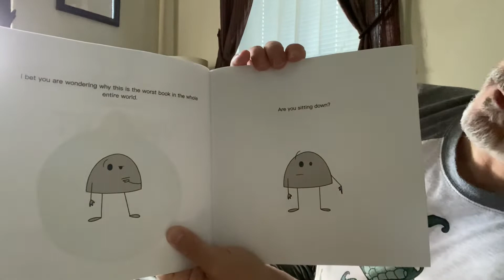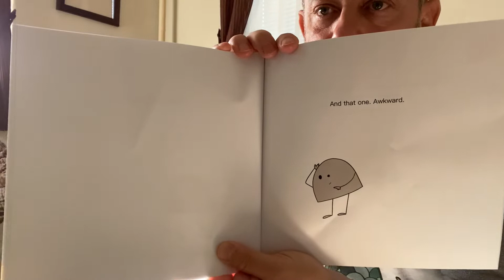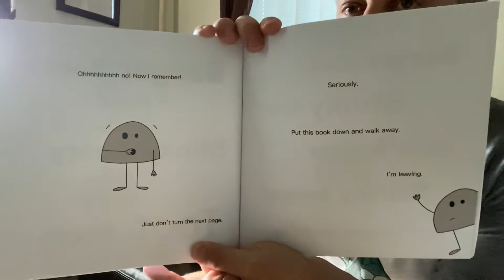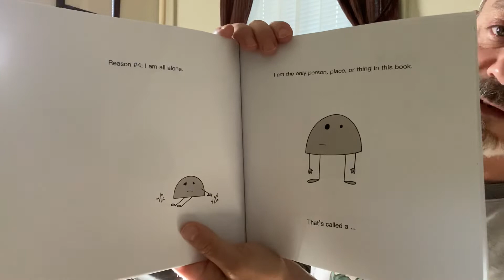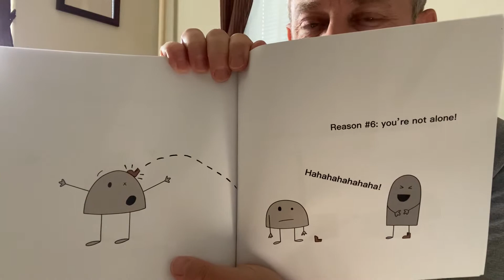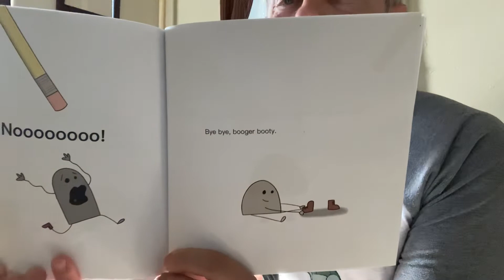The Worst Book In The Whole Entire World